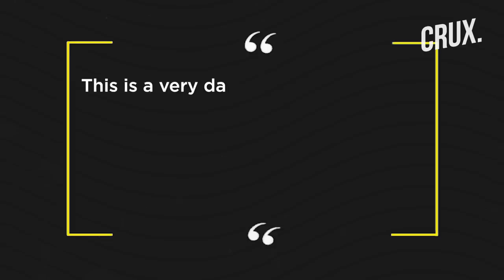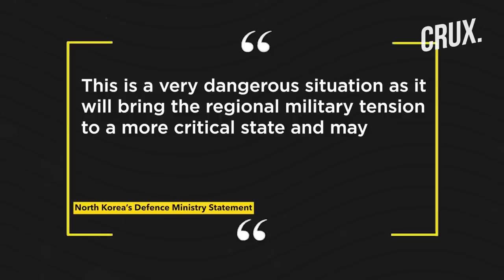North Korea Fires Missile As NATO Meets, Kim Jong Un's Sister Warns US Of "Nuclear Threshold"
Japan denounced the launch of a long-range ballistic missile by North Korea towards its eastern waters on July 12.
Japan's Chief Cabinet Secretary Hirokazu Matsuno said the launch posed a “threat to the peace and security of our region and the international community."
South Korea's military detected the long-range missile launch from the North’s capital region around 10 a.m., the South's Joint Chiefs of Staff said in a statement.
It said South Korea's military bolstered its surveillance posture and maintained readiness in close coordination with the United States.
The launch, the North’s first weapons firing in about a month, came after North Korea earlier this week released a series of statements accusing the United States of flying a military plane close to North Korea to spy on the North.
n18oc_world      n18oc_crux

0:00 INTRODUCTION
2:07 ICBM LAUNCH AHEAD OF YOON-KISHIDA MEETING
2:47 PYONGYANG SLAMS “AMERICAN SPYING”